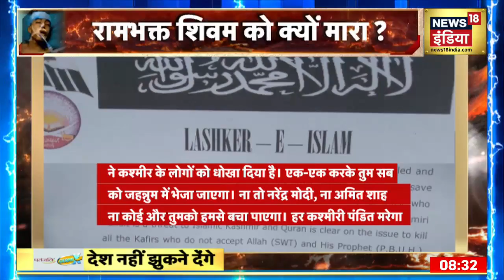Kashmir News: Lashkar-e-Islam ने कश्मीर में हिंदुओं को दी धमकी? देखें क्या बोले Vinod Bansal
Kashmir News: आतंकी संगठन Lashkar-e-Islam ने Kashmiri Hindus को 'कश्मीर छोड़ दो या मारे जाने' की चेतावनी जारी दी है. Jammu Kashmir के Baramula में रहने वाले हिंदू परिवारों को एक धमकी भरे पत्र में, आतंकवादी संगठन ने घाटी से पलायन नहीं करने पर सभी कश्मीरी हिंदुओं को मारने की धमकी दी है. चिट्ठी में ये भी लिखा गया है कि ना मोदी ना अमित शाह तुम्हे मौत से बचा पाएगा.